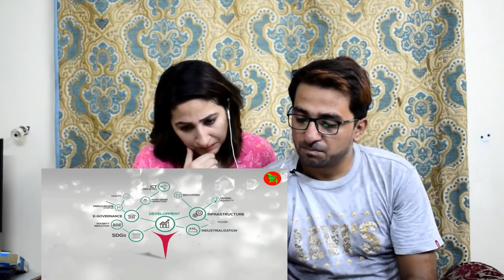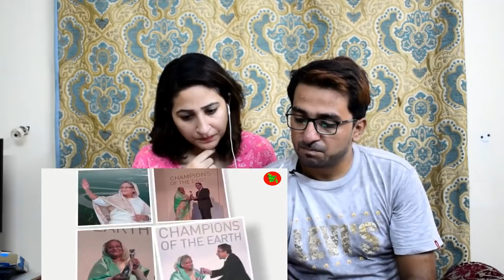Pakistani React to 50 years the story of rising Bangladesh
How Pakistani React to 50 years the story of rising Bangladesh

News,Views & Update